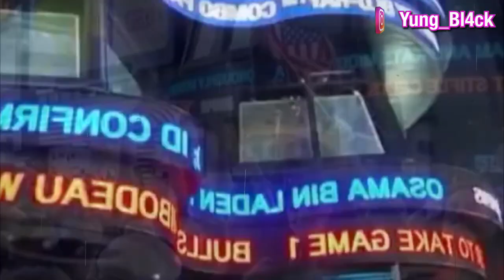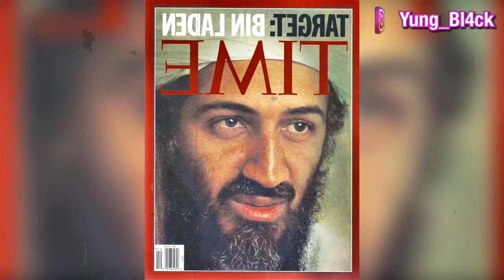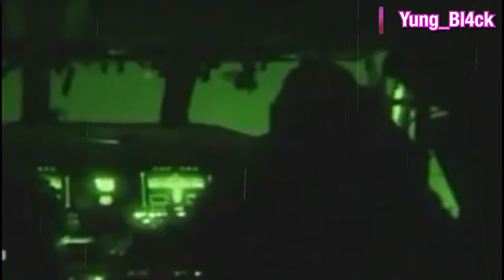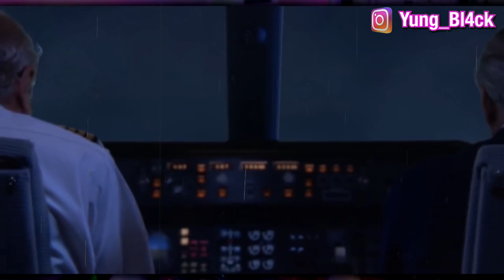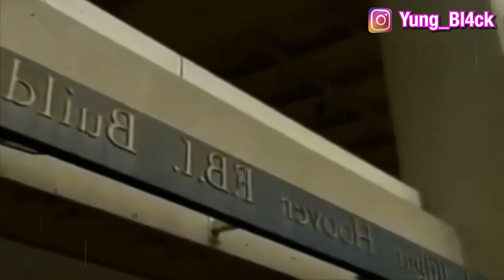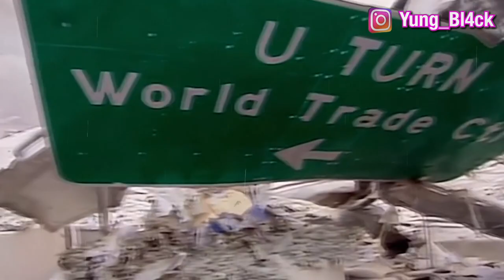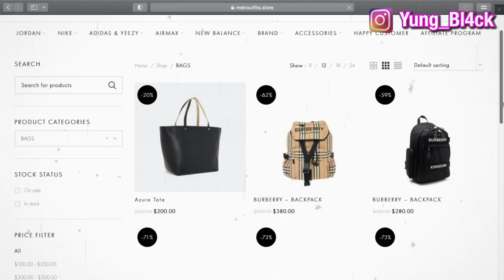Youn Nan Pi Gro Manti Etazini Bay Mond lan🤦🏽‍♂️ (Biyografi Lanmò Ben Laden)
✅Lè ansyen prezidan Etazini an Barac Obama, anonse ke teoris ke yo pi tap chèche nan tout mond lan duran plis ke 2 deseni. Resi anba kòd e asasinen. Se te yon gran kontantman pou popilasyon Nort Américain an.
Bin Laden te dèyè anpil vye zak de vyolans.
Men san dout imaj li te pi relasyone avèk youn nan pi move atanta mond lan te ka konnen, atanta ki te jete 2 gro Bulding World Trade Center yo. Yon gro senbòl ki te reprezante Ameriken yo.

KONSÈY A KRITIK BYEN RESEVWA PA BLIYE KÒMANTE ⬇